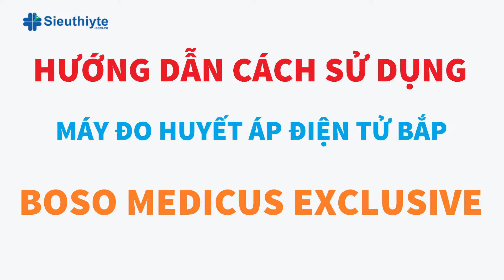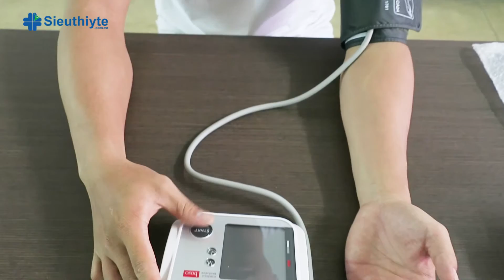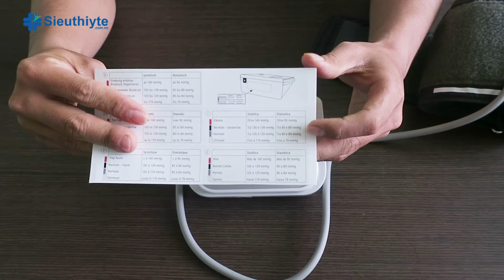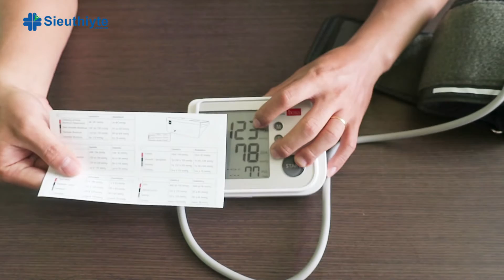Hướng dẫn sử dụng máy đo huyết áp điện tử bắp tay Boso Medicus Exclusive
Máy đo huyết áp điện tử Boso Medicus Exclusive
Máy đo huyết áp điện tử Boso Medicus Exclusive là thiết bị đo thế hệ mới của Boso, được tích hợp công nghệ cao, sử dụng phương dao động kế giúp đưa ra kết quả chính xác tin cậy, cảnh báo sớm về tình hình huyết áp, nhịp tim.
Máy đo huyết áp bắp tay này là thiết bị hỗ trợ đắc lực cho việc khám chữa bệnh, chăm sóc sức khỏe tại các trung tâm y tế, phòng khám cũng như sử dụng tại gia.
➤  SIÊU THỊ Y TẾ
➤  Cung cấp thiết bị chăm sóc sức khỏe thẩm mỹ uy tín hàng đầu Việt Nam.
➤  239-241 Nguyễn Văn Lượng, P.10, Q.Gò Vấp, TP.HCM